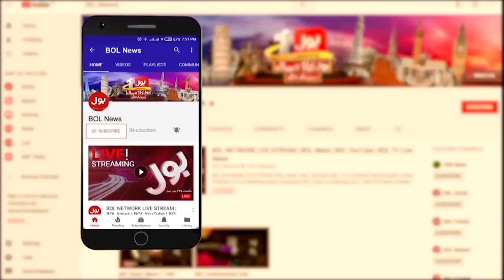Fiza Akbar Aggressive Analysis | Jameel Farooqui Arrested | Breaking News